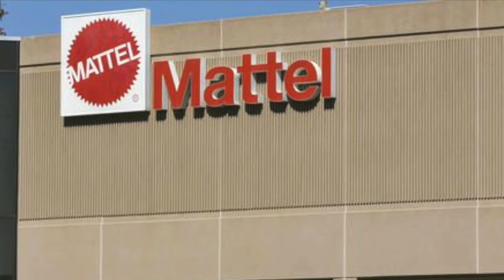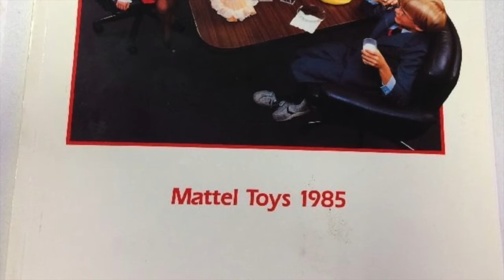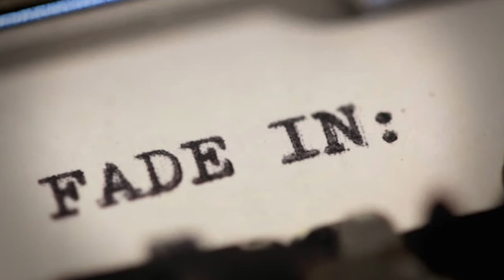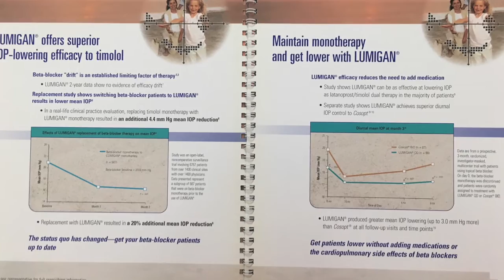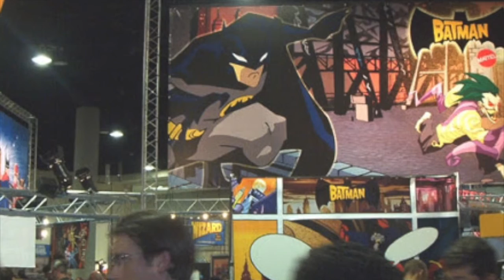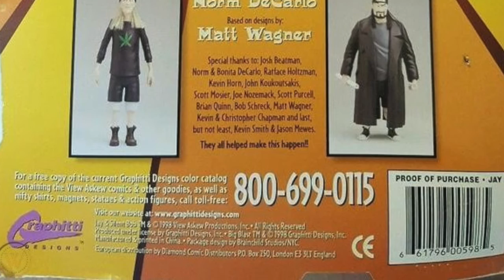How I got my job at Mattel - Breaking into the toy industry as a collector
Scott ToyGuru Neitlich shares his personal story of how he got his first job at Mattel and shares other tips for those looking to break in to this amazing company/industry